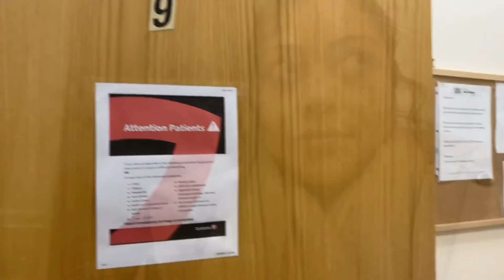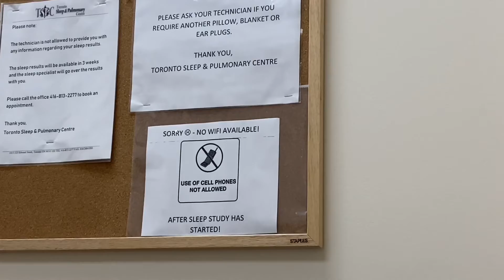Sleep study experience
Come with me as I go to a sleep centre.